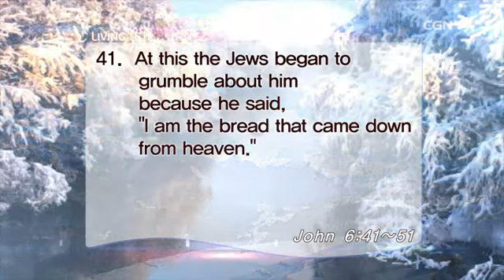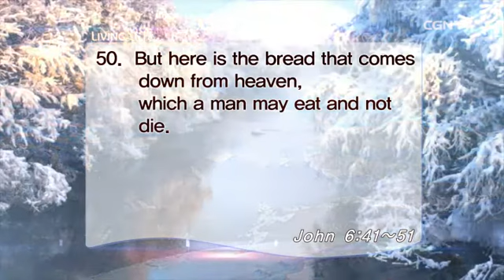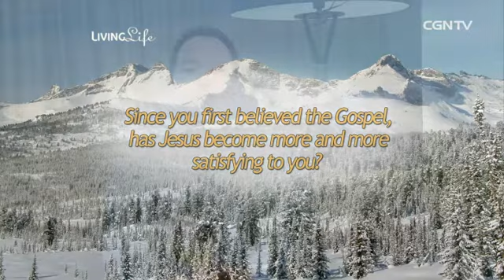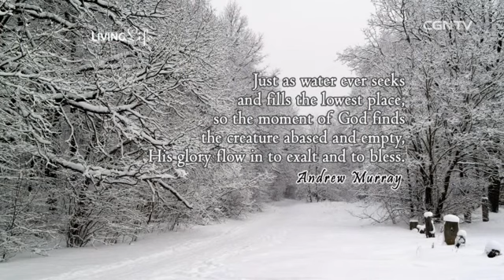[Living Life] 01.25.2015 Fed in the Wilderness Seasons (John 6:41~51)